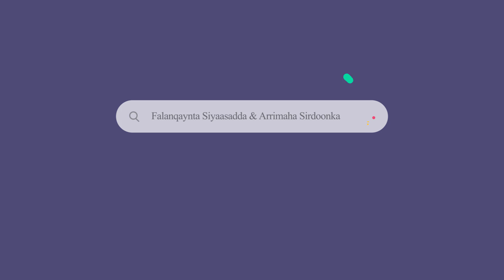Shantii Basaas ee ugu Halista Badneyd Dunida (Qeybta Labaad) Dhamaad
MARACADDE SHOW:- Kusoo dhawoow Daawade Maracadde Show, waxaan halkaan kusoo gudbineynaa Shantii basaas ee ugu Halista Badneyd Adduunka.